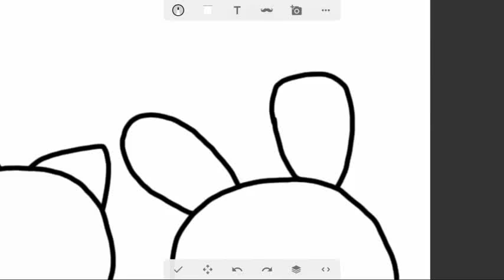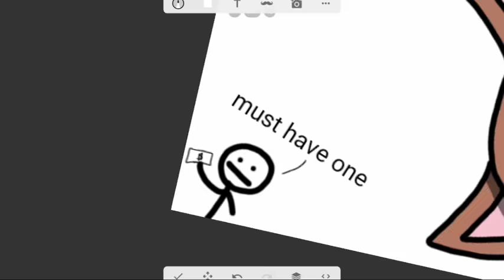oshaberi doubutsu speed paint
*squeak*